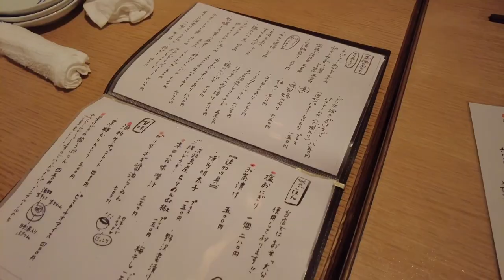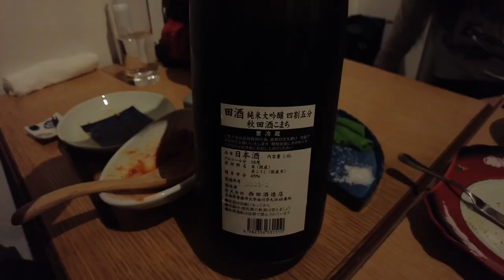[日本][福岡]誠意滿滿居酒屋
呢次旅程既第一晚係去左一間居油屋飲酒食晚飯
本身係想去明太重食明太子沾麵但間餐廳爆到阿媽都唔認得
最後幸好我地既領隊訂左呢間在中洲既居酒屋
位置都方便 ，由博多坐巴士黎都好快
野食同野飲個list唔係太大但係有心做
睇下條片了解下個日食左咩 ，有咩一定要點有無雷
仲有點樣可以訂到位

想睇其他有關我既野 可以click 了解下！Follow Ig就成日可以睇到我既stores同每日分享！

ニュースナック星☆がき
福岡縣福岡市中央區西中洲12-19

2023 目的地
Jan- 東京 格林威爾
Mar - Apr福岡 佐賀 嬉野溫泉 武雄溫泉 有田 伊萬里
Jun - 京都 東京 札榥 小樽 深圳
Jul - 東京 新潟 山形 仙台 福島 那須 宇都宮
Aug - TBA
Sep - 京都
Oct - 英國 TBA
Nov- Dec TBA